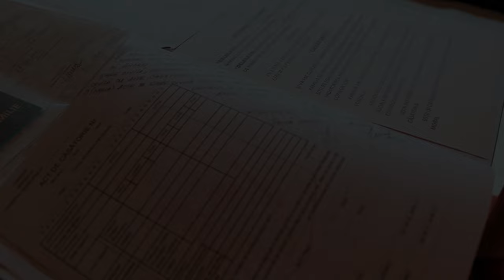Videoclip 4K | cununie civila - Narcis & Mihaela (Ultra-HD/50fps Video)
Best moments - cununie civila narcis & Mihaela Petrita la Giuvaerul Oltului.
Editare si montaj in Pinacle Studio 2.5
Video 4K cu Panasonic HC-X1000 + Canon EOS 250D.
Pentru filmari/foto evenimente ne puteti contacta la:
Toate drepturile © sunt rezervate "Oltenia Recordin Events"